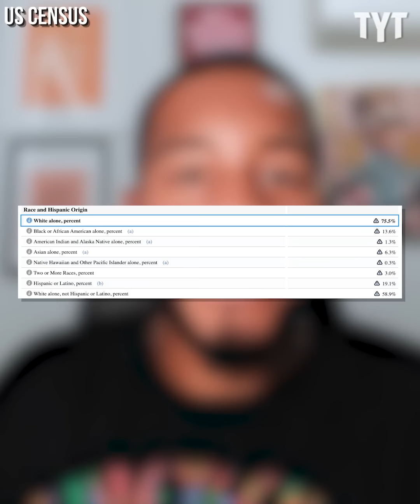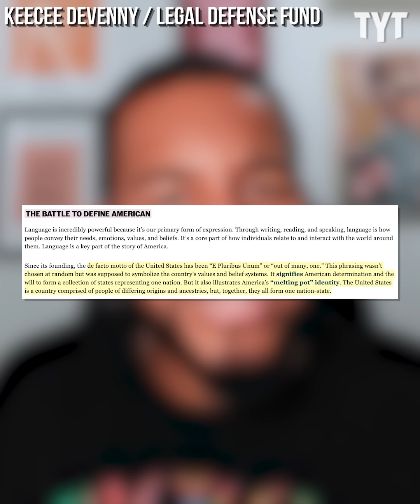Trump Supporter's Last Brain Cell Calls it Quits Mid-Interview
Despite psotering like the 'tough' side of the political aisle, it's incredibly easy to set off a Trump supporter once you know what makes them tick. Chris Williamson breaks it down on Rebel HQ